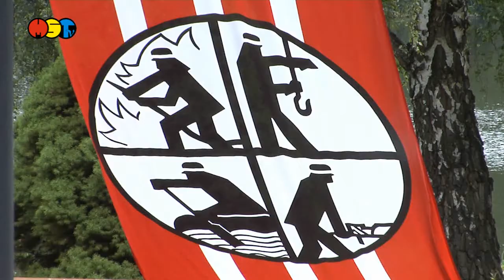Internationaler Wettkampf der Jugendfeuerwehren in Mittelsachsen